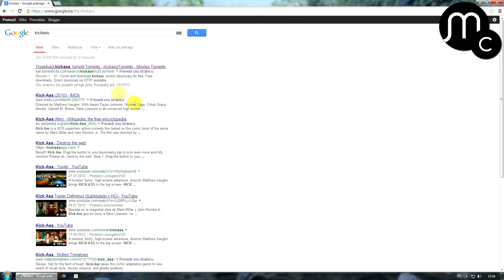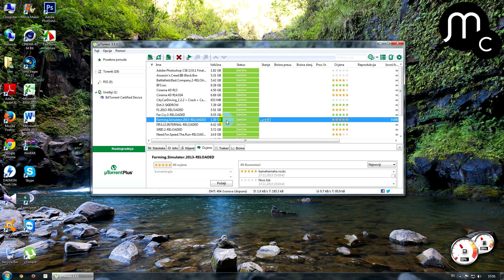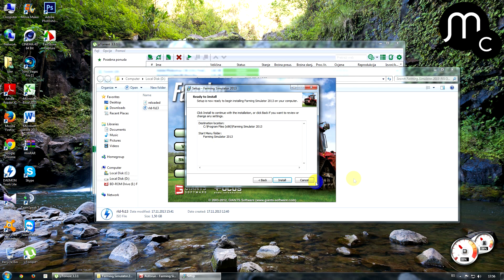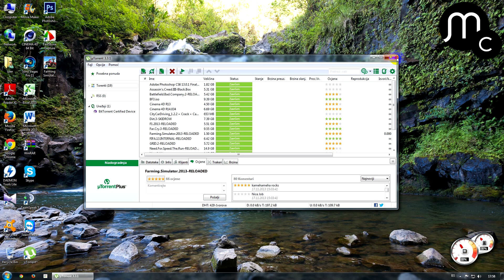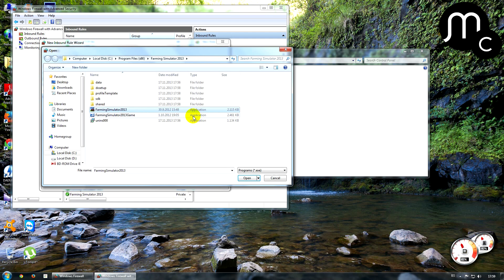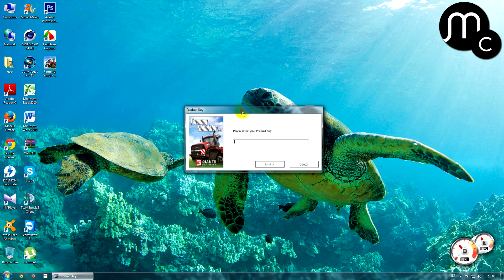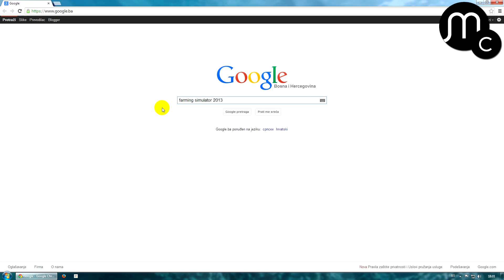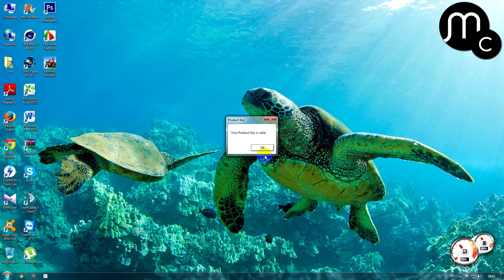Kako skinuti i instalirati Farming Simulator 2013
Postupak instaliranja igrice:
1.Otvorite "iso" file pomoću daemon tools-a;
2.Pokrenete instalaciju igrice tj. .exe;
3.Blokirate konekciju pomoću Windows Firewall;
4.Igrica mora biti "Pokrenuta" u Daemon Tools-u,
5.Igrate i uživate;
Key:A7TYY-J1NSM-P4WZD-5MEQB-KL2JH
System Requirements
CPU:  2.0 GHz Intel or equivalent AMD processor
RAM: 1 GB RAM
VGA:Nvidia Geforce 7600 Series, ATI Radeon X1600 graphics card or better (min 256 MB VRAM)
OS: Microsoft Windows XP, Windows Vista or Windows 7
HDD:  2 GB free hard drive space
Sound: Soundcard
Note:  System Requirements Mac Version (*) Mac OS X 10.5.8, 10.6.1, 10.7.1 or 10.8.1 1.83 GHz cpu or better Nvidia Geforce 8600, ATI Radeon X1600 or better (min 256 MB VRAM) 1 GB RAM 2 GB free hard drive space DVD-ROM Drive